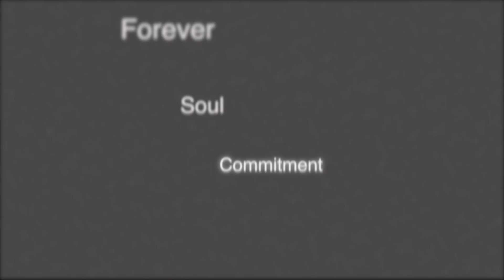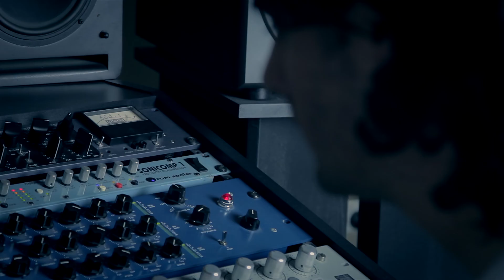Poetic Lady Lael Rockwell Ft Madam Parker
This song contains samples from: The O'Jays - Back Stabbers

This video demonstrates Black Love to the fullest through Love, Loyalty, Honesty and Devotion.

The first single from the upcoming album "KiNgDoM"-The Motion Picture.

Directed by Paul Stefanidis for Viking Lounge Mastering. Track produced by roboh for roboh productions and written by Lael Rockwell. Video features the beautiful R&B Sensation Madam Parker.

This video displays pure creativity bringing back the essence of true Hip Hop and banging beats with clever lyricism.